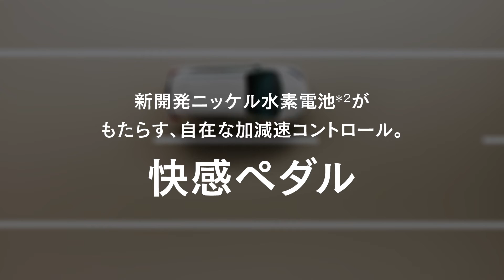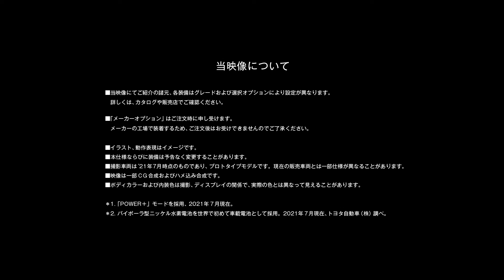【新型アクア】商品紹介①快感ペダル編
新型アクアの商品紹介①

いい。ＡＱＵＡ。
新機能の「快感ペダル」について、ＶＴＲにまとめてあります。

■音源提供
効果音ラボ
MusMus
MusMus